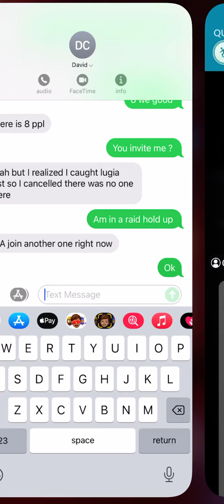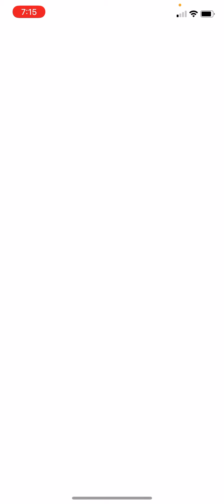Almost the same Lugia back to back lol 😂 2081cp and 2082cp Lugia